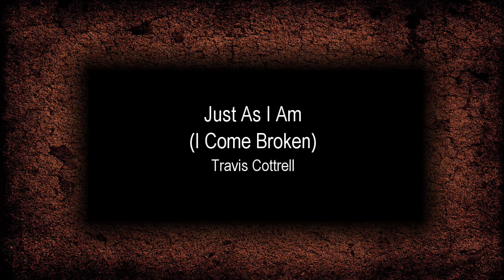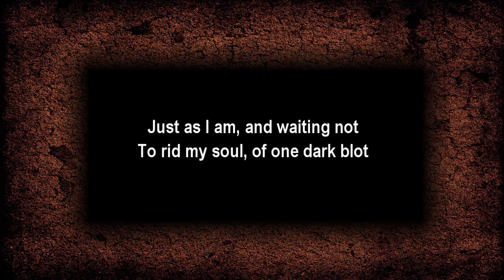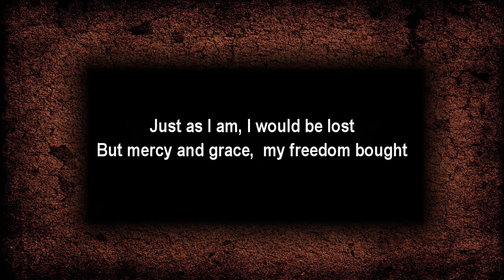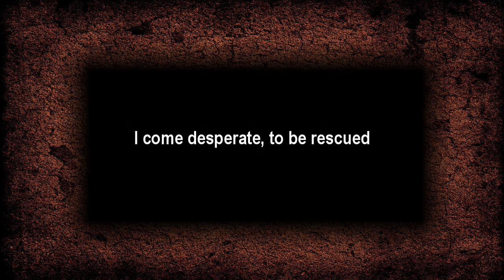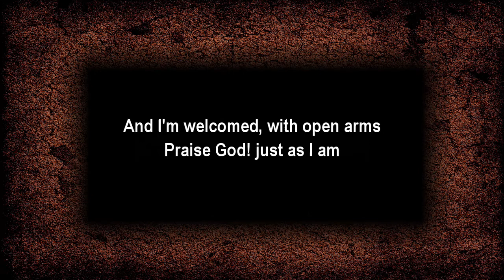Just As I Am